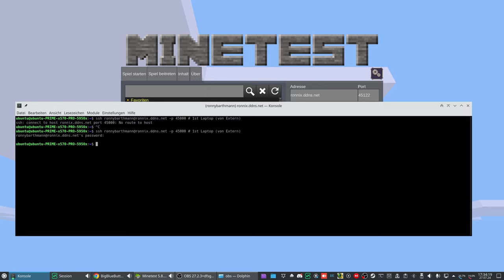Gruppen Let's Play - VoxeLibre Abenteuer "Mittelalterstadt" #17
Spiel: Minetest / VoxeLibre (ehm. MineClone2)

Mitspieler:
- Ronny Barthmann aka. RONNIX
- zwergi aka. Sakura
- Fhelron aka. FhelronLp
- soeren aka. soeren_LP